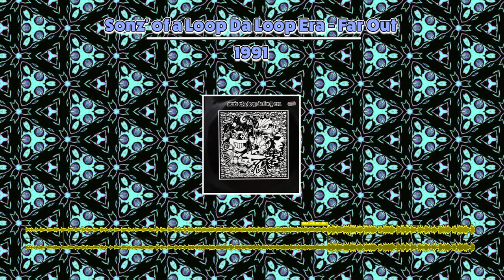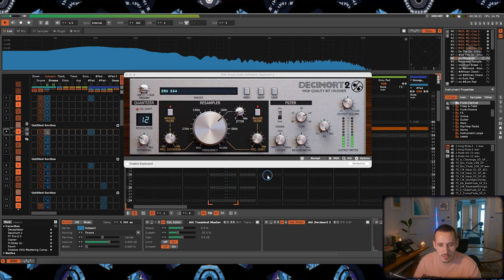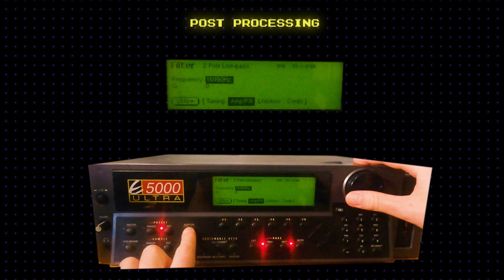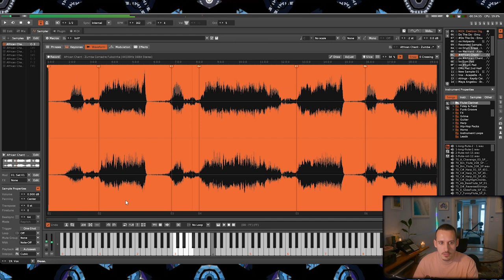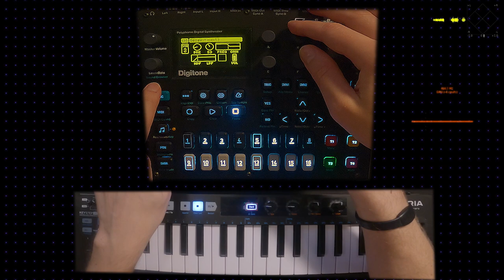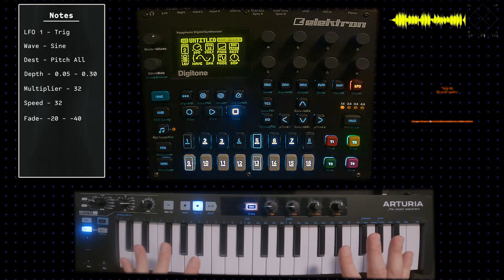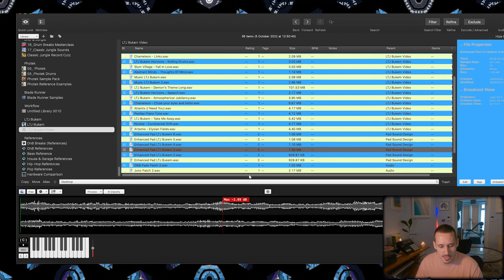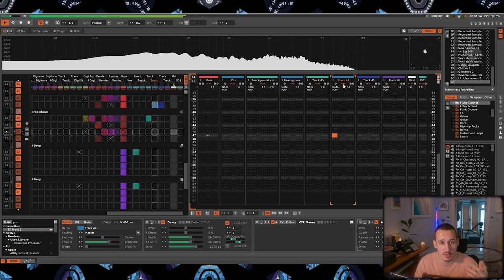LTJ Bukem (Good Looking Records) Production Breakdown (Renoise/Logic X/Emu e5000/Digitone)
Yo! Went super deep on this one! Really enjoyed getting stuck into all these amazing old-school DnB tracks from Goodlooking records! Enjoy✌️

 - - - - Chapters  - - - -
Intro: (00:00)
History of DnB: (00:27)
Sampling Elements: (06:57)
Drum Breaks: (09:21)
Drum FXs: (15:28)
Drum Breaks: (09:21)
Building Around Samples: (17:20)
Arrangement and Structure: (18:03)
Speech Vocals: (21:00)
African Chant Vox: (23:24)
Background Vox: (25:26)
Emulating Old-School Processing : (26:14)
Warble Synths (Digitone): (27:44)
Digitone LFO Trick 1: (28:44)
Digitone LFO Trick 2: (32:10)
Digitone LFO Trick 3: (34:10)
Digitone LFO Trick 4: (35:99)
Pitch Bend Leads: (37:33)
Lush Pads : (39:03)
Lush Pads Renoise : (41:05)
Cool Pad Idea : (44:11)
Logic Pad Design : (46:28)
Magic Dust & Ear Candy: (51:32)
Outro: (53:20)
Outro Track: (53:42)

 - - - - Favourite YouTube Sampling Spots  - - - -